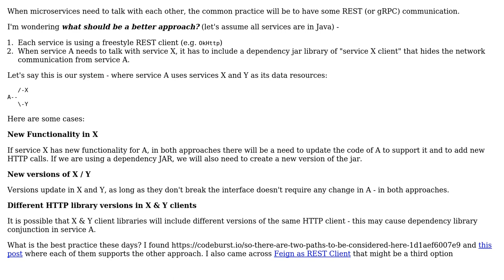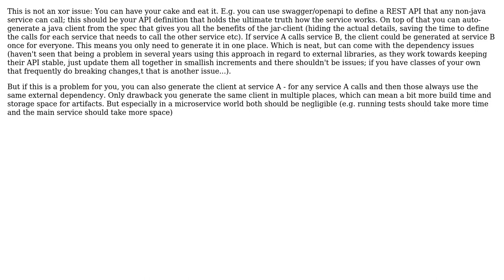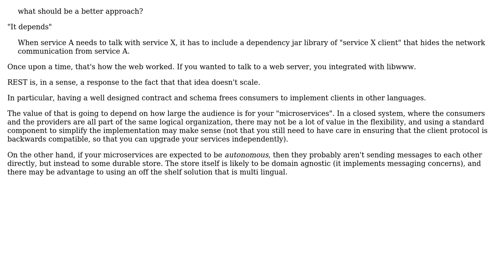Software Engineering: Calling Microserice using REST or dedicated client jar (3 Solutions!!)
Software Engineering: Calling Microserice using REST or dedicated client jar

With thanks & praise to God, and with thanks to the many people who have made this project possible! | Content (except music & images) licensed under CC BY-SA | Music | Images & others | With thanks to user VoiceOfUnreason user riorio user Frank Hopkins user amon and the Stack Exchange Network Trademarks are property of their respective owners. You are responsible for your own actions.